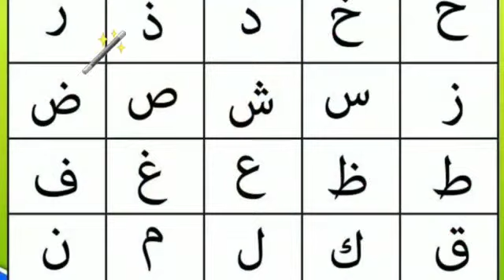Samidi Ngajar Ngaji